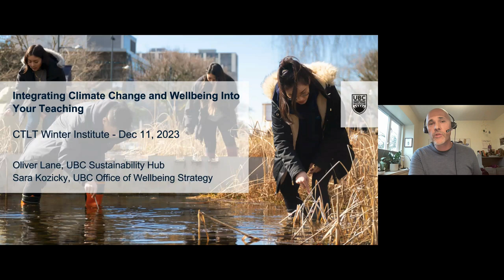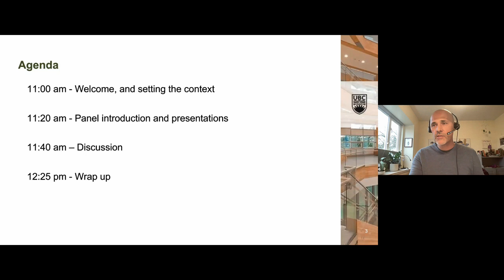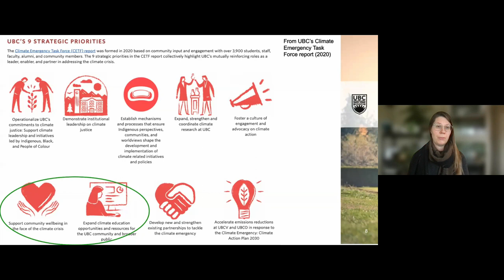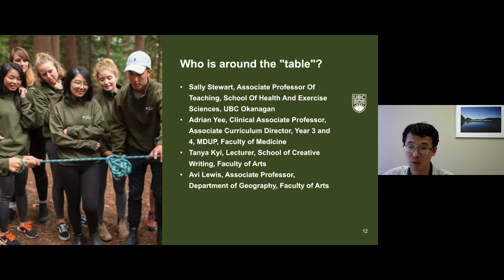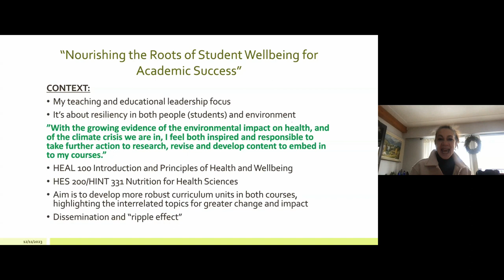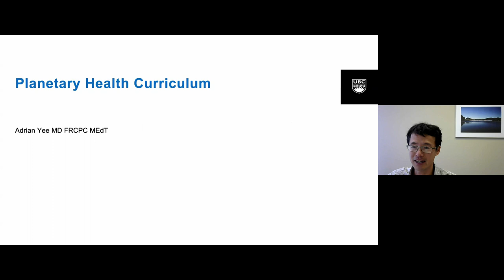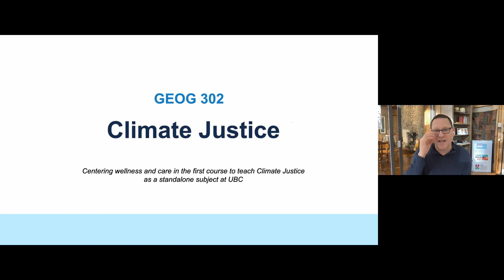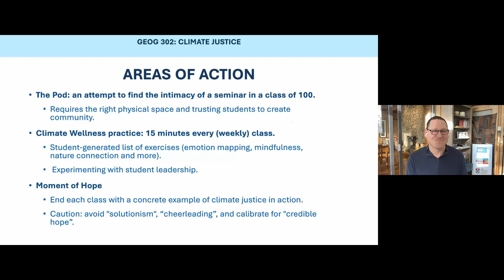Integrating Climate and Well-being into Your Teaching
Well-being in learning environments is foundational to achieving deeper learning and academic success. The need to highlight health and wellbeing in teaching and learning about climate change has been identified by UBC faculty, support units, and the Climate Emergency Task Force Report. The Climate and Wellbeing Education Grant program offers support for faculty to incorporate climate change and human health content into existing course content and promote well-being in the classroom, while engaging with challenging topics such as climate change.

Through the shared experiences of a panel of faculty actively participating in the Climate and Wellbeing Education cohort, our aim is to inspire fellow faculty members to explore innovative methods for infusing well-being and climate-related content into their courses, all while nurturing the well-being of both students and faculty.